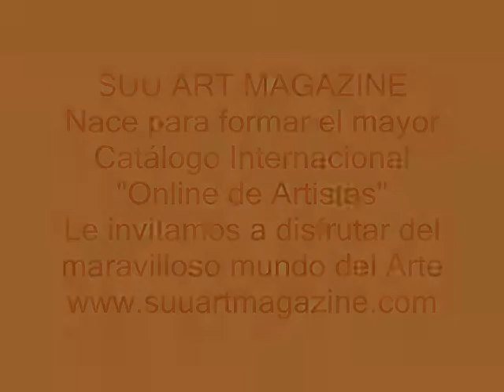SUU ART MAGAZINE CATÁLOGO DE ARTE Nº 33 OBRAS BEATRIZ CALZETTA (Argentina)